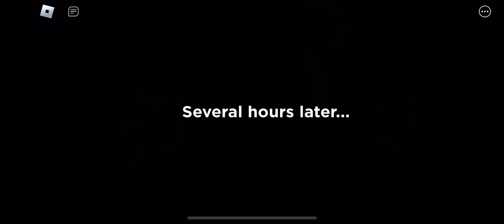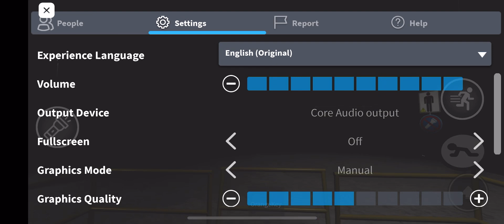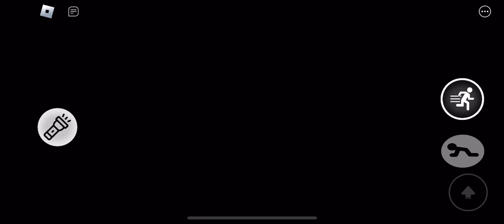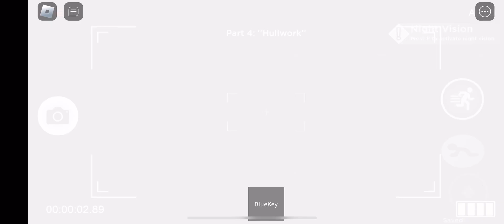ROBLOX - Piggy: The Backrooms (SHIP!) | FULL WALKTHROUGH